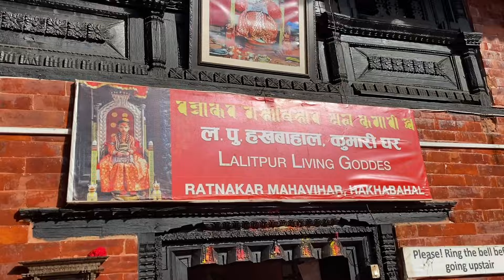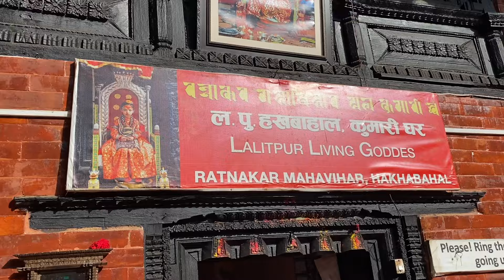Lalitpur Nepal Newari Festival Patan Golden Temple Kumari Devi House Market Local Food Market People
Thank you to all the people that helped in the making of this video.